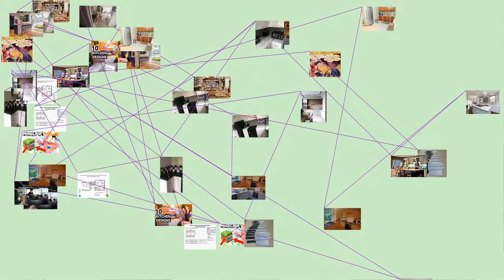The Kitchen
The Kitchen is a non-profit, multi-disciplinary art and performance space located at 512 West 19th Street, between Tenth and Eleventh Avenues in the Chelsea neighborhood of Manhattan, New York City. It was founded in Greenwich Village in 1971 by Steina and Woody Vasulka, who were frustrated at the lack of an outlet for video art. The space takes its name from the original location, the kitchen of the Mercer Arts Center which was the only available place for the artists to screen their video pieces. Although first intended as a location for the exhibition of video art, The Kitchen soon expanded its mission to include other forms of art and performance. In 1974, The Kitchen relocated to a building at the corner of Wooster and Broome Streets in SoHo, and incorporated as a not-for-profit arts organization. In 1987 it moved to its current location.
The first music director of The Kitchen was composer Rhys Chatham. The venue became known as a place where many No Wave bands like Glenn Branca, Lydia Lunch and James Chance performed. Notable Kitchen alumni also include Philip Glass, Laurie Anderson, Rocco Di Pietro, John Moran, Jay Scheib, Young Jean Lee's Theater Company, Peter Greenaway, Michael Nyman, Steve Reich, Pauline Oliveros, Gordon Mumma, Frederic Rzewski, Ridge Theater, The Future Sound of London, Leisure Class, Elliott Sharp, Brian Eno, Arthur Russell, Meredith Monk, Arleen Schloss, Vito Acconci, Keshavan Maslak, Elaine Summers, Lucinda Childs, Bill T. Jones, David Byrne / Talking Heads, chameckilerner, John Jasperse, Bryce Dessner, Nico Muhly, ETHEL, Chris McIntyre, Sylvie Degiez, Wayne Lopes/CosmicLegends, and Cindy Sherman.
Today, The Kitchen focuses on presenting emerging artists, most of whom are local, and is committed to advancing work that is experimental in nature. Its facilities include a 155-seat black box performance space and a gallery space for audio and visual exhibitions. The Kitchen presents work in music, dance, performance, video, film, visual art, and literature.
History
Mercer Arts Center (1971–1973)
Looking for a way to present their work to a public audience, Steina and Woody Vasulka rented the kitchen of the Mercer Arts Center, in the former Broadway Central Hotel in Greenwich Village, Manhattan. The Vasulkas, with help from Andy Mannik, opened The Kitchen as a presentation space for video artists on June 15, 1971. Later that year, the Vasulkas added music to their programming and named Rhys Chatham the first music director. The Kitchen continued their eclectic programming at the Mercer Arts Center until the summer of 1973 when they began planning to move to 59 Wooster Street. On August 3, 1973, the building that housed the Mercer Arts Center collapsed, making this decision final.
Move to SoHo (1973–1986)
The 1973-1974 season started in The Kitchen’s new location at the corner of Wooster and Broome streets in the former LoGiudice Gallery Building. During its time on 59 Wooster Street The Kitchen emerged as New York’s premiere avant-garde and experimental arts center. In addition to a performance space, a gallery and video viewing room were established at this location. At new location, The Kitchen began a program of video distribution, when video was still considered an experimental form.
Today (1986–present)
The Kitchen moved uptown to 512 West 19th Street to begin the spring 1986 season and subsequently purchased the space in 1987. The inaugural event series in The Kitchen’s new home was entitled New Ice Nights. In 1991 The Kitchen held its twentieth anniversary celebration: The Kitchen Turns Twenty with a retrospective mini-music festival entitled Five Generations of Composers, as well as a re-creation of Jean Dupuy ’s Soup and Tart, entitled: Burp: Soup and Tart Revisited. The Kitchen remains a space for interdisciplinary and experimental work by focusing its programming on emerging artists.
In fall of 2011, after seven years as the Executive Director and Chief Curator of The Kitchen, Debra Singer handed over the reins to former ArtForum Editor-in-Chief Tim Griffin.
In 2012, Hurricane Sandy flooded The Kitchen with four feet of water from the Hudson River, causing damage of about $450,000. With insurance only cover less than half the loss from the storm, the Kitchen received grants from Time Warner and the Art Dealers Association of America, as well as from nonprofit organizations and foundations (like the Andy Warhol Foundation for the Visual Arts).
Notable series and performances
In 1971, Hermann Nitsch staged Aktions with bodies of slaughtered animals. Charlie Morrow staged Spirit Voices. chanting as a shaman with Gordon Mumma on saw, Carol Weber on flutes, a tuba ensemble, and high intensity soundscapes.
In May 1975, Steve Reich and Musicians gave a performance of Work in Progress for 21 musicians and singers. Completed and premiered in 1976, the piece became Music for 18 Musicians, now regarded as one of the composer's landmark works.